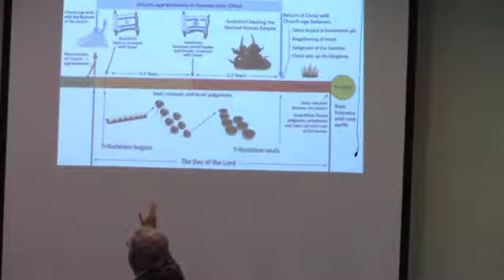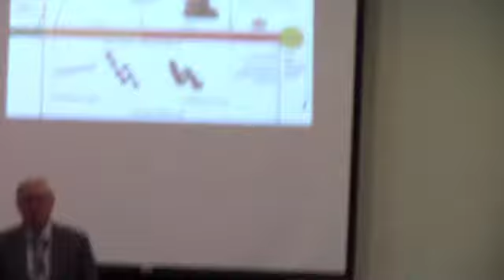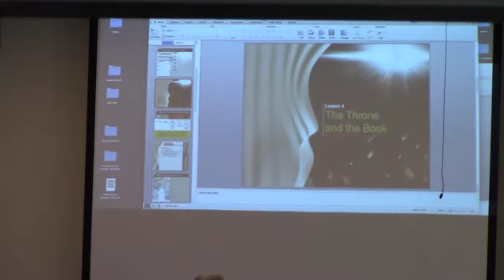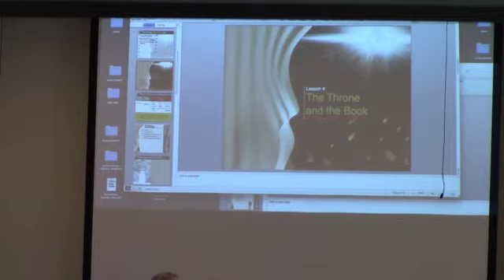endtime christ judgeseat marriage lamb 061318